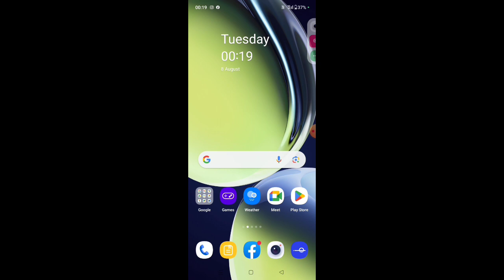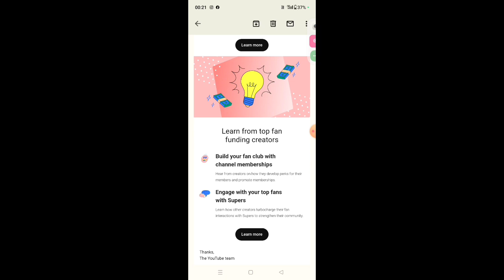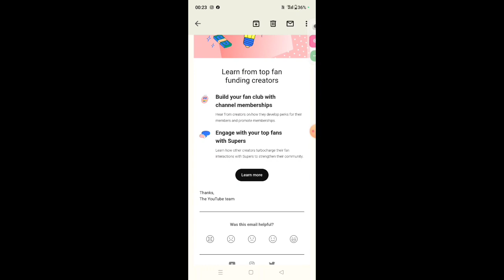Introducing your new guide to fan funding success! Your one stop for everything fan funding |Techraj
Introducing your new guide to fan funding success! Your one stop for everything fan funding

Dosto Aaj ki is video me Maine bataya hai YouTube par aaye ek naye update ke bare me to video ko full watch kare thnkso1

Your one-stop shop for everything fan funding
Whether you're new to fan funding or consider yourself a pro, our new guide is here to help you deepen fan connections and make some extra money.

Visit the new guide to fan funding
Learn from top fan funding creators

Build your fan club with channel memberships
Hear from creators on how they develop perks for their members and promote memberships.

Engage with your top fans with Supers
Learn how other creators turbocharge their fan interactions with Supers to strengthen their community.

Thank you so much .